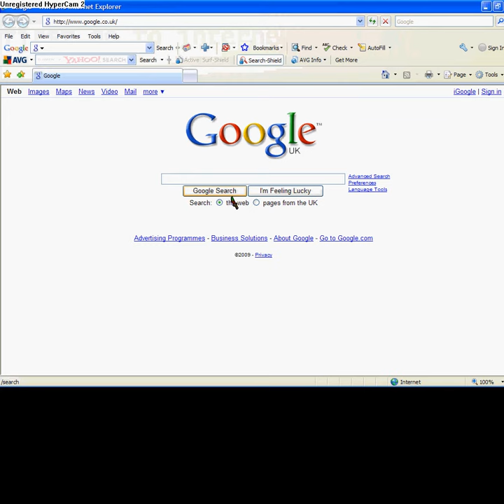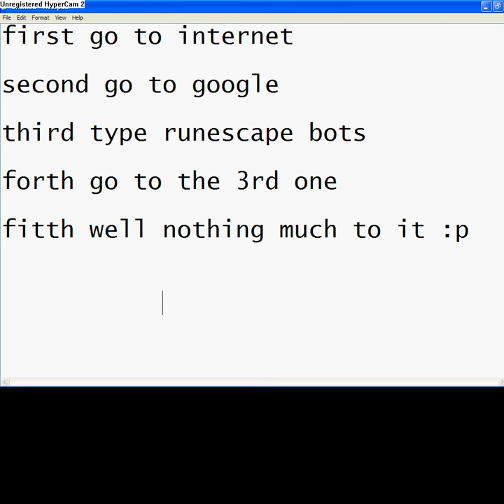how to hack runescape! and bots lol!